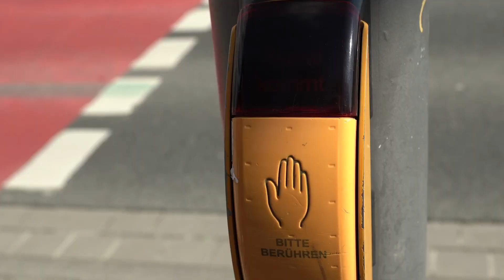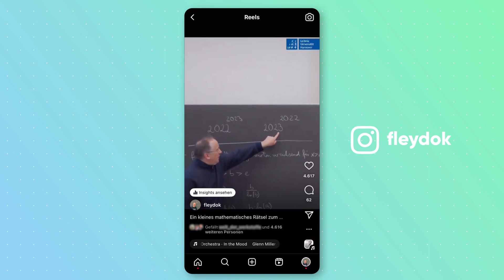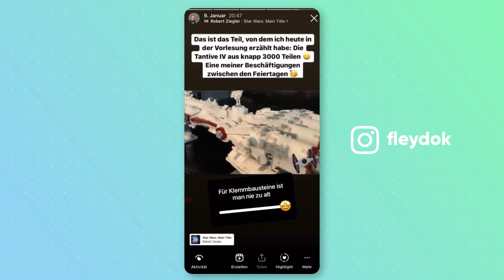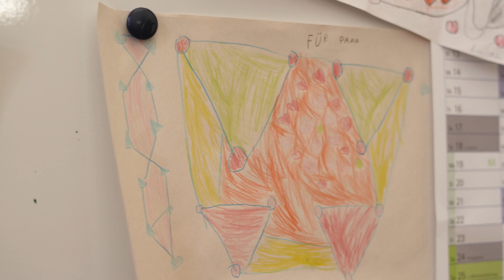"In ihrem Element" mit Dr. Florian Leydecker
In unserer Videoreihe „In ihrem Element“ stellen wir Menschen der Leibniz Universität Hannover mit ihren individuellen Karrierewegen sowie gelebter Vereinbarkeit von Beruf und Privatem vor. Weiter geht es mit Dr. Florian Leydecker aus dem Institut für Angewandte Mathematik. Schaut euch für weitere Einblicke in seinen Alltag den Instagram-Account von Florian Leydecker an

Produktion: ZQS/elsa, Leibniz Universität Hannover